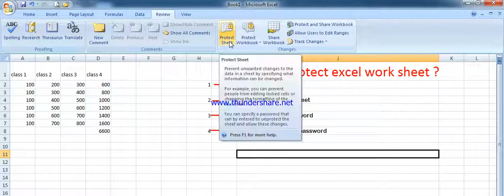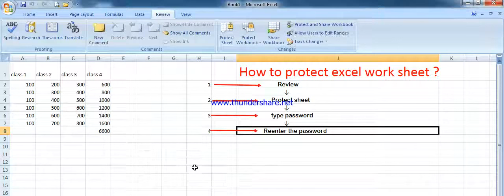How to protect excel worksheet?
To protect excel worksheet follow the steps given in this video.
1.  Click on Review.
2.  Select Protect sheet
3.  Type password
4.  Re-enter the password.